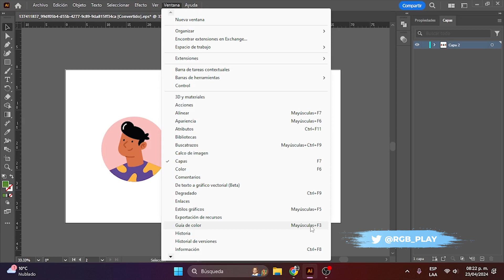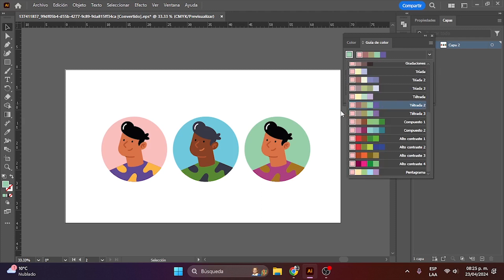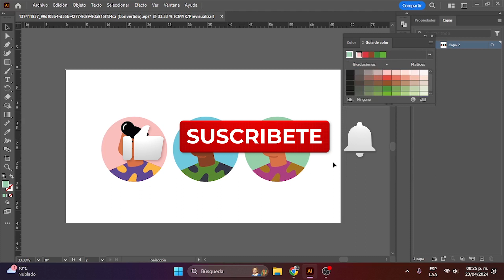👉Cómo CAMBIAR el COLOR de tu DISEÑO en ADOBE Illustrator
¡Cambia tu combinación de colores en adobe ILLUSTRATOR!

ILLUSTRATOR, CAMBIAR COLORES EN ILLUSTRATOR, COLOREAR DE NUEVO EN ILLUSTRATOR, COMBINAR COLORES EN ILLUSTRATOR, RECOLOREAR EN ILLUSTRATOR, MODIFICAR LOS COLORES DE MI ILUSTRACIÓN, CAMBIAR EL COLOR DE MI DISEÑO, CAMBIAR TODOS LOS COLORES DE MI DISEÑO, RGBPLAY,RGB PLAY